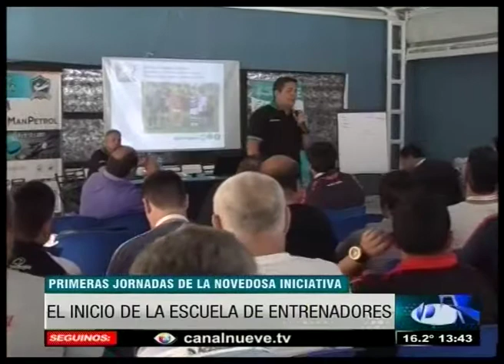El inicio de la escuela de entrenadores